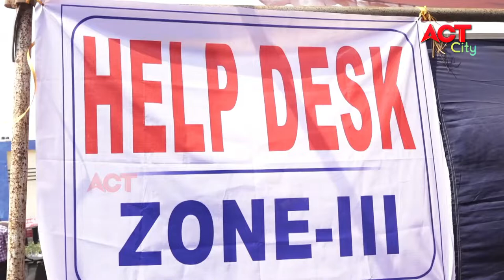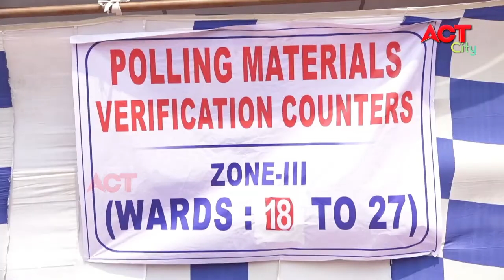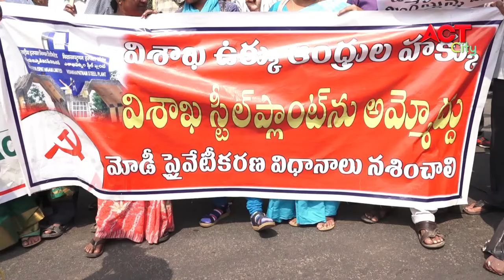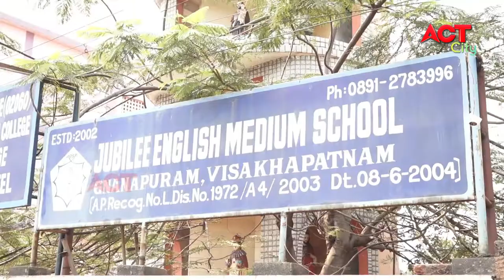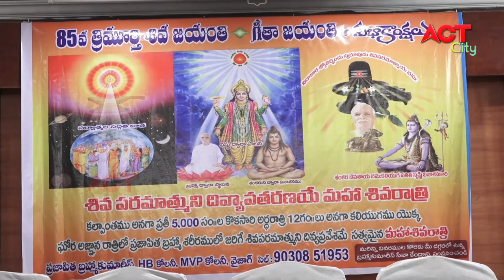EVENING ACT CITY VIZAG NEWS 09-03-2021